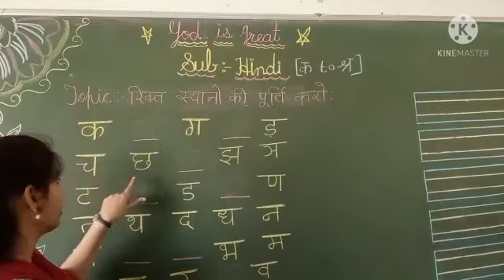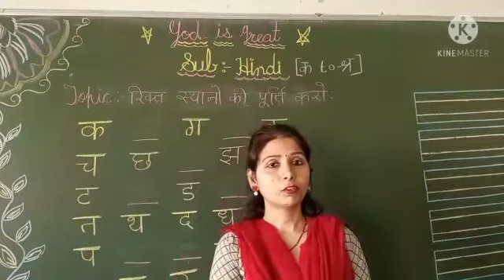February 24, 2021